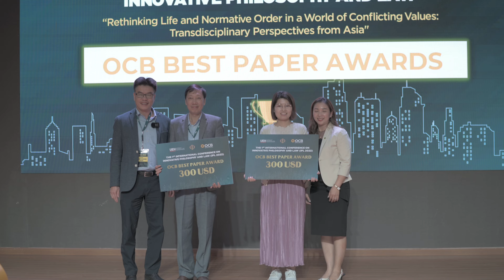IPL 2022 - OCB Best Paper Awards: Dr. Wang Xiaomei and Professor Tran Van Nam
IPL 2022 Conference: The OCB Best Paper Awards belong to Dr. Wang Xiaomei (China) - The Possibility of ‘Evil’ and ‘Stupidity’ in Postwar Japan Democracy: Insight from Takaaki Yoshimoto’s Thought of ‘Mass’; and Professor Tran Van Nam (National Economics University, Hanoi) - Patent Valuation: The Legal Framework from a Comparative View in the United States and the People’s Republic of China and Lessons for Vietnam.